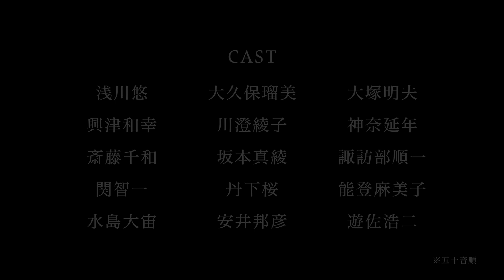PS4/PS Vita『Fate/EXTELLA』プロモーション映像第2弾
【ゲーム概要】
「Fate」シリーズのキャラクターたちが作品の枠を越え、続々参戦。
サーヴァントたちが縦横無尽にフィールドを駆け巡り、宝具など華麗な技を駆使しバトルを繰り広げる。

誰も見たことのない『新世界（EXTELLA）』を奈須きのこ完全新規書き下ろしで贈る“聖杯戦争後”の物語が今、幕を開ける。